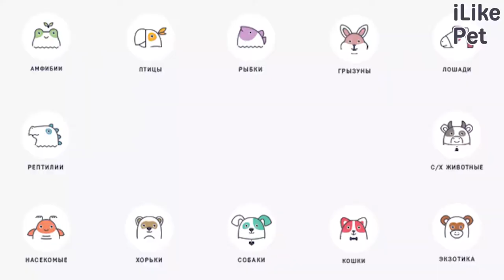Как приучить собаку ходить в туалет на улице: 6 советов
Как правильно приучать собаку к выгулу? Рассмотрим самые популярные советы на эту тему.